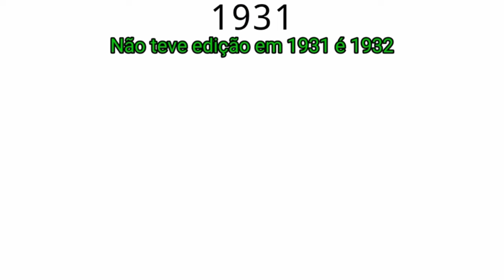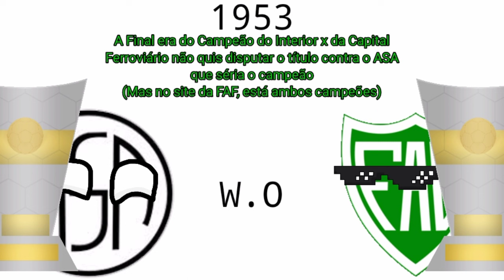Trailer dos Campeões do Campeonato Alagoano ( 1927-2023 )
Se tiver algo errado nas informações, não garanto nada,pois foi bem difícil de achar